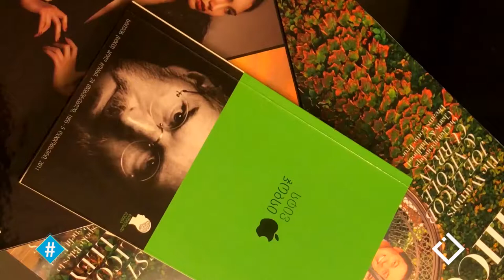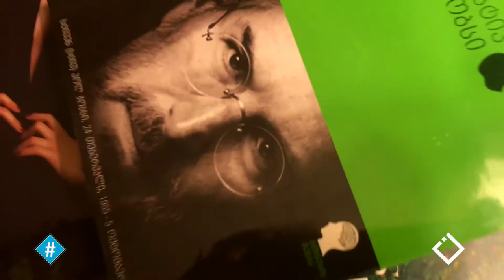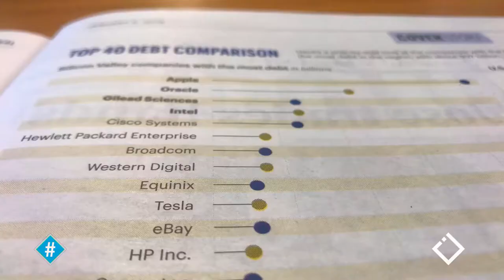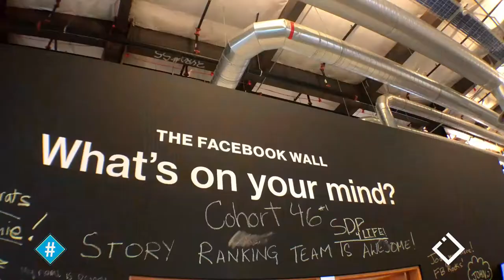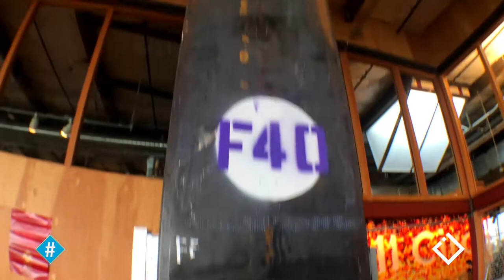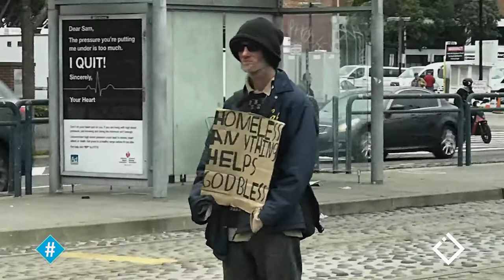სილიკონ ველი / silicon valley / გიორგი მურვანიძე / ჰეშთეგი / Hashtag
ჟურნალისტი - გიორგი მურვანიძე სილიკონ ველის შესახებ...